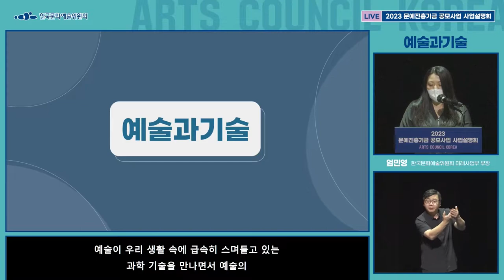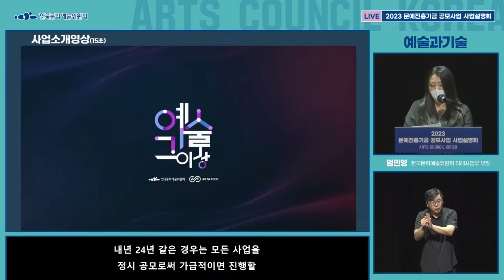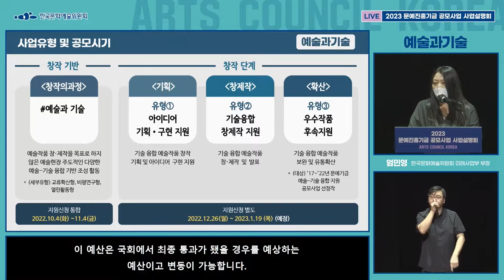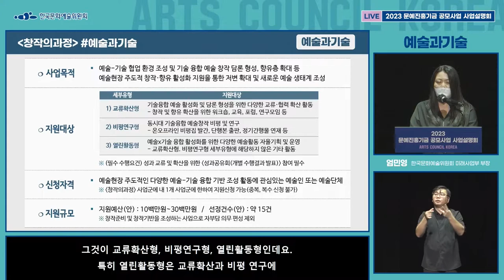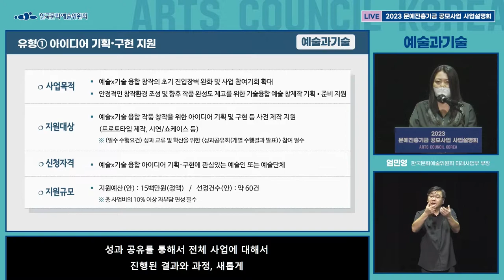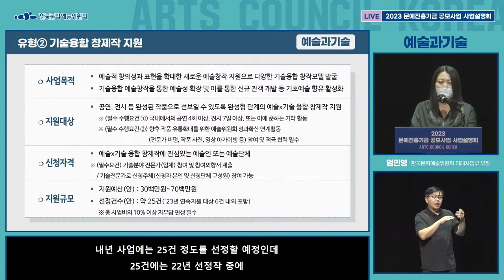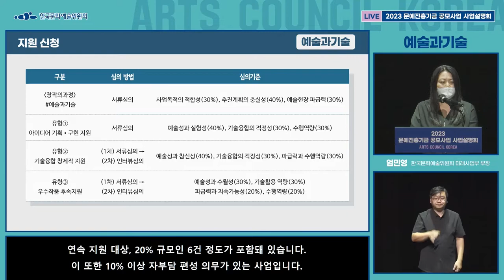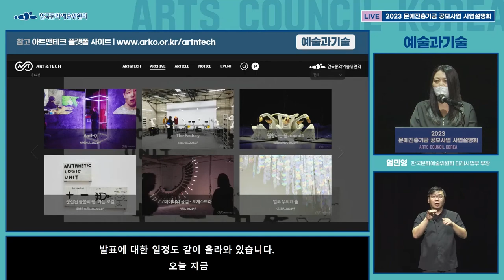2023 문예진흥기금 공모사업 ㅣ 예술과기술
2023 문예진흥기금 공모사업
- 예술과기술